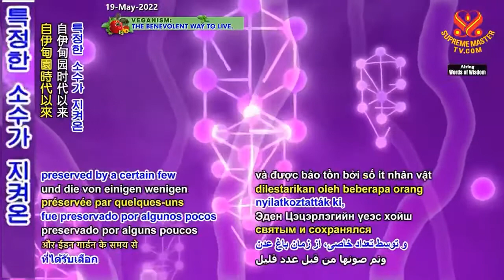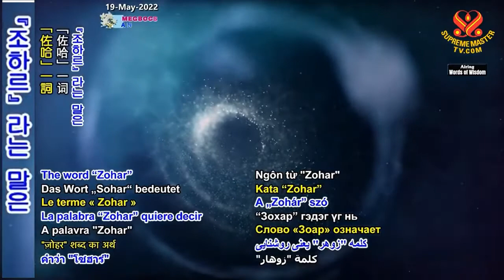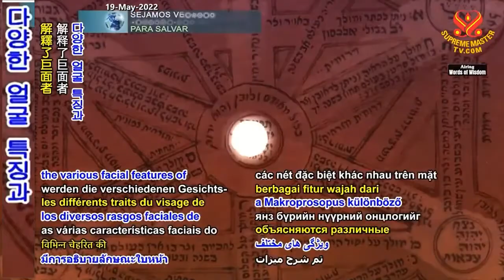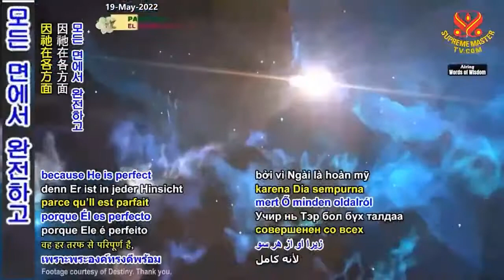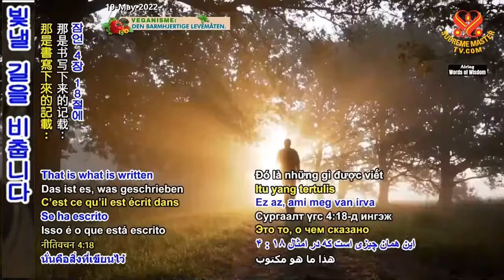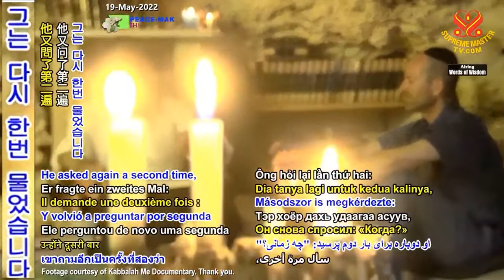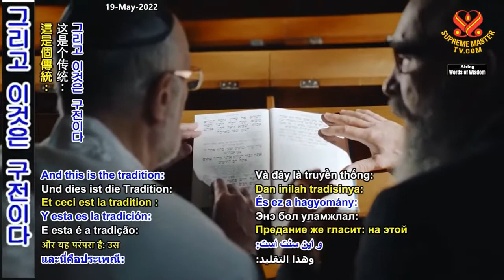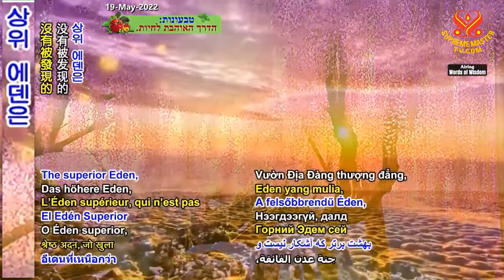P.2/2 Ánh Sáng Thiên Liêng Của Đấng Thánh Thiện Nhất : Trích Tuyển Thánh Điển Kohar Của Kabbalistic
(P. 2 / 2 ) Ánh Sáng Thiên Liêng Của Đấng Thánh Thiện Nhất : Trích Tuyển Thánh Điển Kohar Của Kabbalistic - Hội Quốc Tế Thanh Hải Vô Thượng Sư